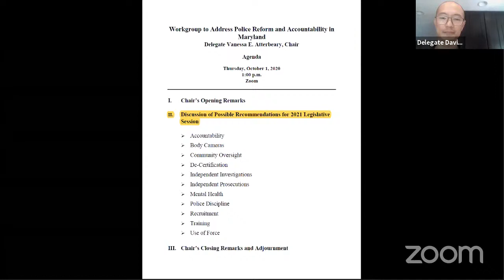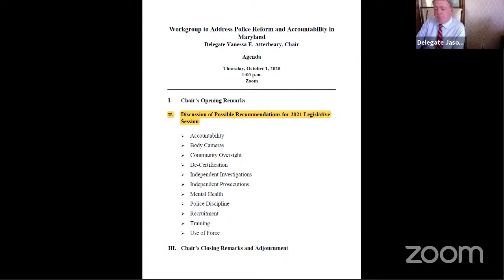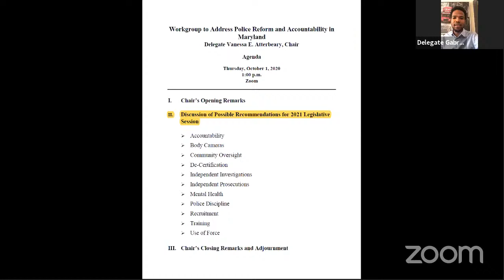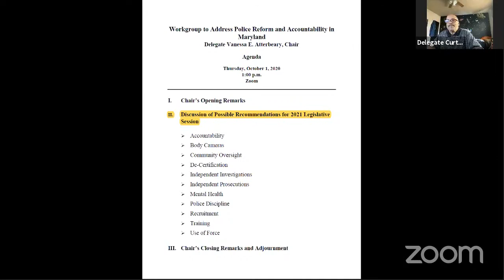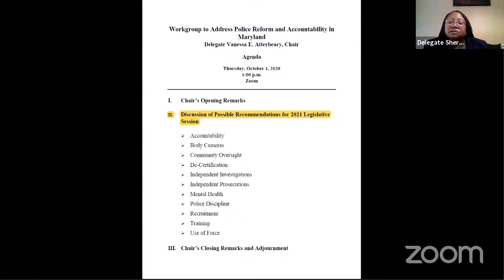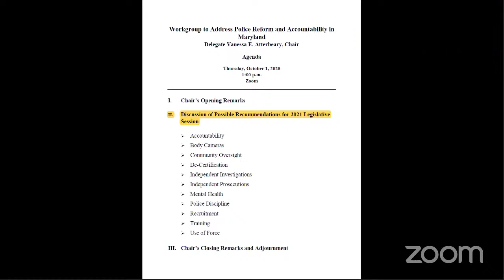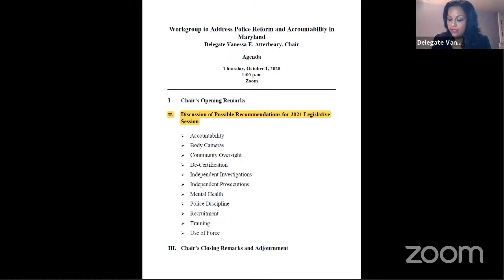PRA Committee Session, 10/1/2020 #1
Workgroup to Address Police Reform and Accountability in MD session for Thursday, October 1, 2020 @ 1:00 PM